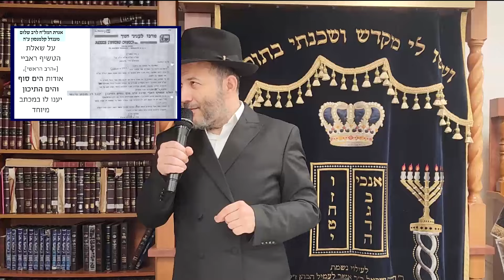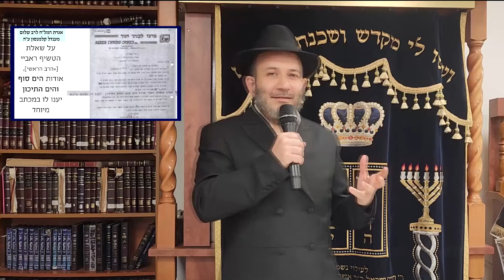הרצאה מיוחדת - תחקיר אחר מקום חציית בנ"י את ים סוף ושיטת הרבי • הרב מנחם מענדל גרינפלד שנת תשפ"ד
סקירה היסטורית-מחקרית המתחקה אחר השיטות השונות בזיהוי מיקומו של 'ים סוף' המקראי.
מתוך 'כינוס-תורה' בק"ק 'הדר מנחם' ליובאוויטש פתח-תקוה. חוה"מ פסח תשפ"ד.
עם הרב מנחם מענדל שי' גרינפלד
איש חינוך באה"ק, ומנהל מכון אנכ"י

הפקה: א.מ. תוכן יהודי כשר @A.M.kosher

לנדבות והקדשות להמשיך את עבודת הקודש